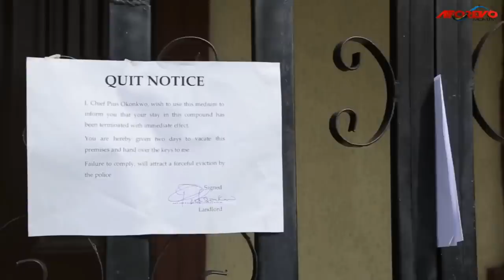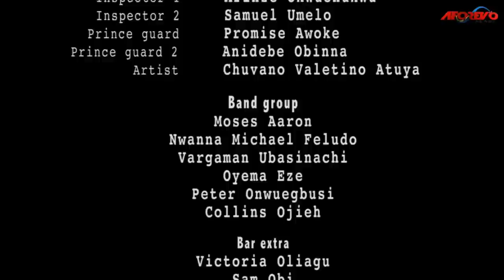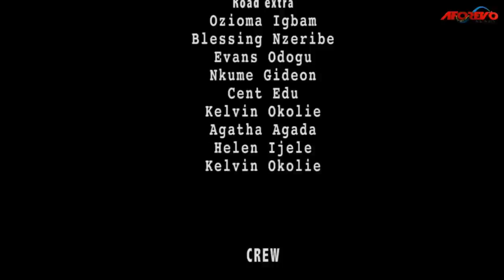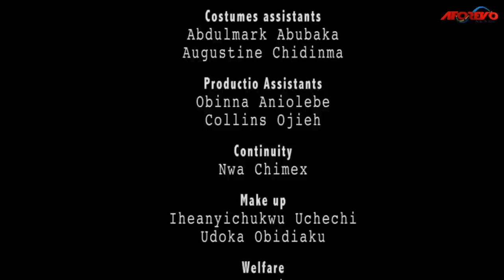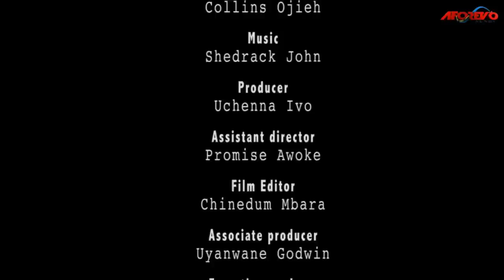THE BIG AGONY : How The Rich Billionaire Helped Me WALKED Again |MARTHA ANKOMAH| - A Nigerian Movies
In This Nigerian Movie, Onyinyechi and her family suffered humiliations from their wicked uncle who murdered their father and chased them out their house. Onyinyechi later met prince who accepted  and married her.

CAST : Solomon Akiyesi,  Martha Ankomah,  Sam Sunny

The Big Agony